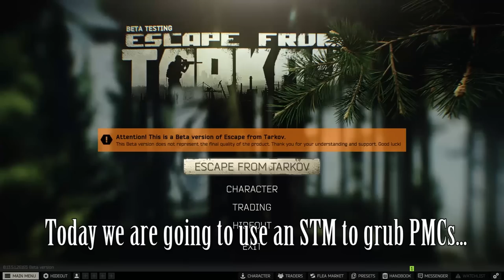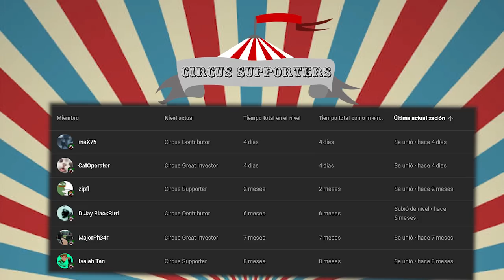THIS GUN made me MILLIONS in Escape From Tarkov...